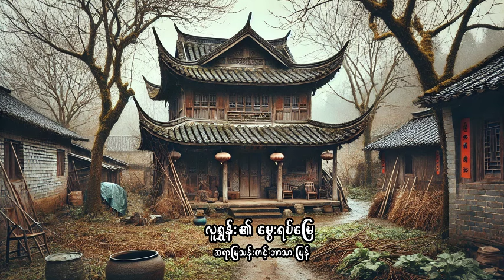၂၀ ရာစုနှစ်ကမ္ဘာ့ဂန္တဝင်ဝတ္ထုတိုများ - မြသန်းတင့်(ဘာသာပြန်) - လူရွှန်း၏မွေးရပ်မြေ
၂၀ ရာစုနှစ်ကမ္ဘာ့ဂန္တဝင်ဝတ္ထုတိုများ
(၁၁) လူရွှန်း၏မွေးရပ်မြေ
စာရေးသူ - မြသန်းတင့် (ဘာသာပြန်)
စာဖတ်သူ - ခွန်းရှချို
ကြာချိန် - ၃၄:၃၈ မိနစ်

စာမြည်း -

ခိုက်ခိုက်တုန်ချမ်းသည့် အအေးဒဏ်ကို ရင်ဆိုင်ရင်း မိုင် ၇ဝဝ ကျော်ဝေးသည့် ဇာတိမြို့သို့ ကျွန်တော်ပြန်ခဲ့သည်။ မြို့မှ ကျွန်တော်ထွက်ခွာလာခဲ့သည်မှာ အနှစ် ၂ဝ ရှိပြီ။
ဆောင်းရက်တို့ ကုန်ခါနီးချိန်ဖြစ်သည်။ ကျွန်တော် မြို့နှင့်နီးလာသည် နှင့်အမျှ တစ်နေ့လုံး နှင်းဖွဲဖွဲစွေကာ ကောင်းကင်မှိုင်းအုံ့လျက် ရှိသည်။ အေးမြသောလေသည် သင်္ဘောခန်းထဲသို့ ဝင်လာတတ်သည်။ ဝါးယင်းရွက်ကြားမှ သူတိတ်ဆိတ်နေသော ရွာကလေးများကို တစ်ခါတစ်ရံ မြင်ရတတ်သည်။ လူရိပ်လူယောင်ဆို၍ လုံးဝမမြင်ရ။ ရွာငယ်များသည် အုံ့မှိုင်းသော၊ ဝါကျင့်သော ကောင်းကင်အောက်တွင် ထီးတည်းရှိနေကြသည်။ ပတ်ဝန်းကျင်ကိုကြည့်၍ ကျွန်တော့် စိတ်ထဲတွင်ပင်လျှင် လွမ်းရမလို၊ ဆွေးရမလို တစ်မျိုးကြီး ခံစားရ သည်။  ။

🔰အညွှန်းဖတ်ပြီး အသံစာအုပ်ကို ဆက်လက်နားထောင်ချင်တယ်ဆိုရင်တော့ Page messenger ကို ဆက်သွယ်၊ ဘူဖေးအဖွဲ့ဝင်ပြီး အသံစာအုပ်အားလုံးကို နားထောင်လို့ ရနေပါပြီ။  ။

ယခုစာအုပ်များကို ကြော်ငြာမပါဘဲ Mp3 နဲ့ ရယူချင်ပါက အဖွဲ့ဝင်ပြီး ရယူနိုင်ပါတယ်။
အဖွဲ့ဝင်လိုပါက Messenger Link မှတဆင့် (သို့မဟုတ်) Viber Link မှတဆင့် စာပို့ဆက်သွယ်နိုင်ပါတယ်။
ကျေးဇူးတင်ပါတယ်။